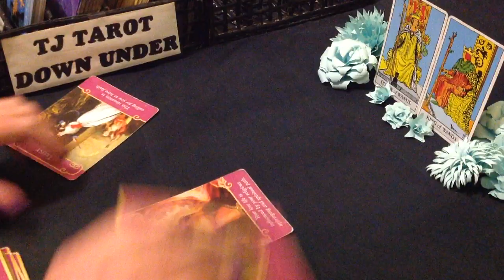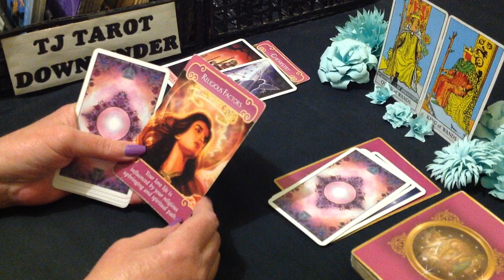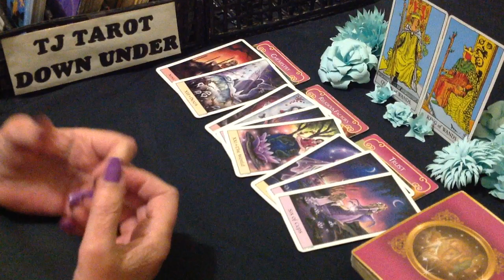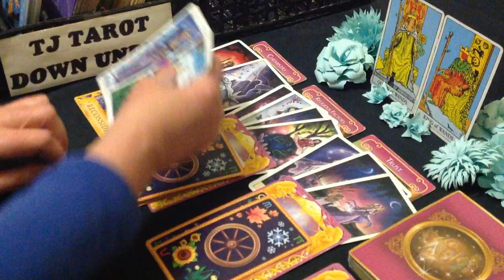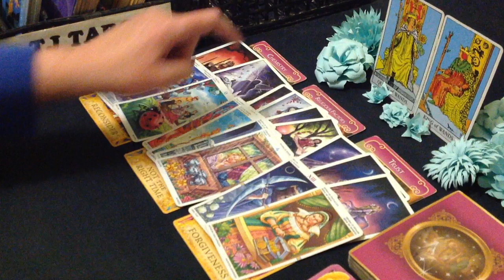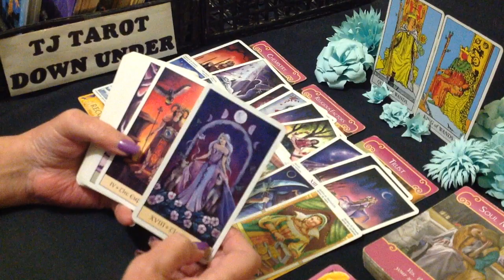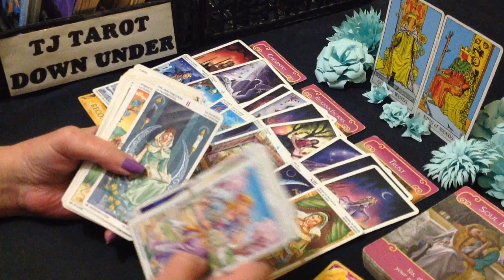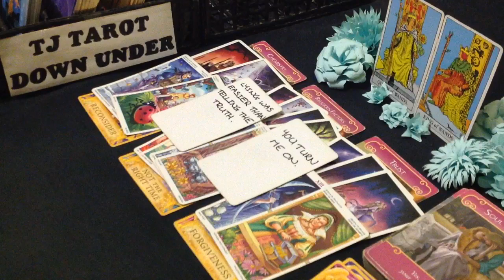SAGITTARIUS TAROT LOVE ENERGY - NOT YOUR SOULMATE, JUST LYING TO USE YOU - OCTOBER 2023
G'day Sagittarius. This love energy tarot reading is about who's thinking of loving you & what their intentions are.

DECKS USED IN THIS READING:
SIGN CARDS - Rider-Waite Tarot Deck - Arthur Edward Waite